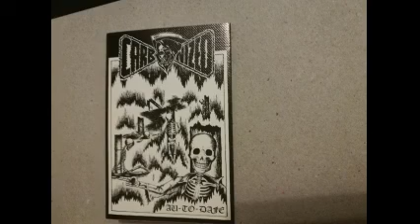Carbonized - Au-To-Dafe (full demo, 1989)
0:00   01   Final Chapter
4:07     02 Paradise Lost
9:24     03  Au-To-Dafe